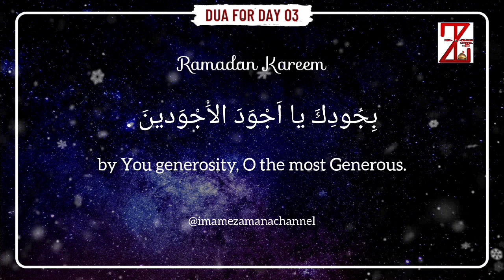MAH E RAMADAN | DUA FOR DAY 3 | RAMZAN DUA'S | ARABIC AND ENGLISH TRANSLATION | RAMADAN KAREEM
MAH E RAMADAN | DUA FOR DAY 03 | RAMZAN DUA'S | ARABIC AND ENGLISH TRANSLATION | RAMADAN KAREEM |